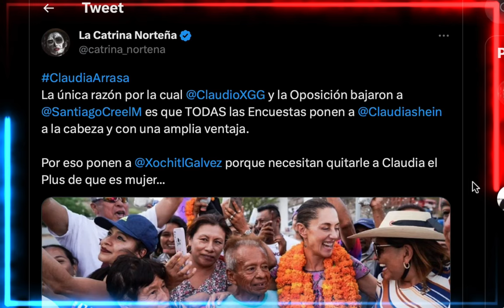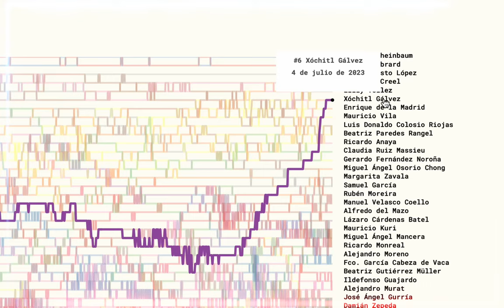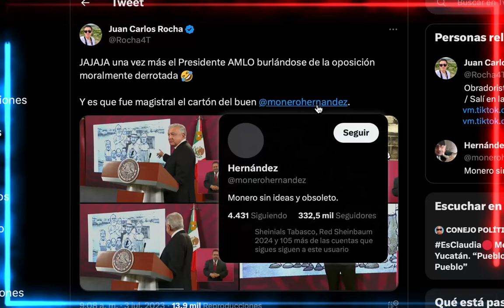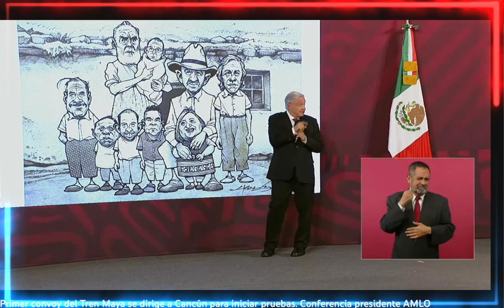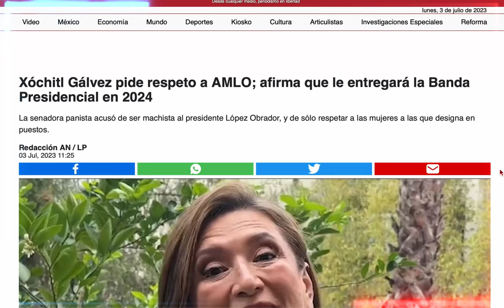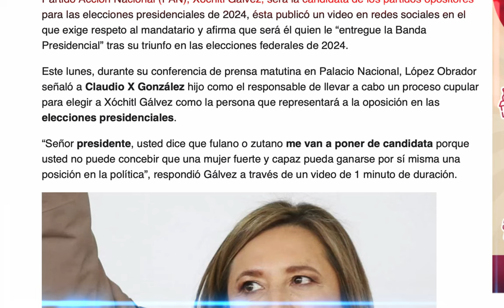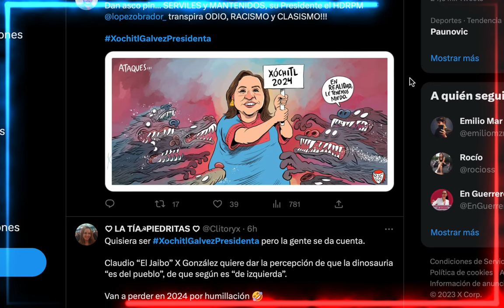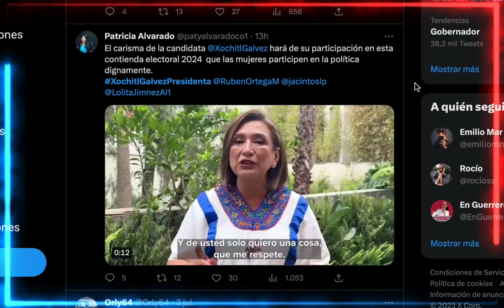AMLO SE PITORREÓ EN VIVO, CLAUDIO X. ABRIÓ LA CARTERA, INFLA A LA BOTARGA, DESPLAZÓ A NOROÑA AL 13